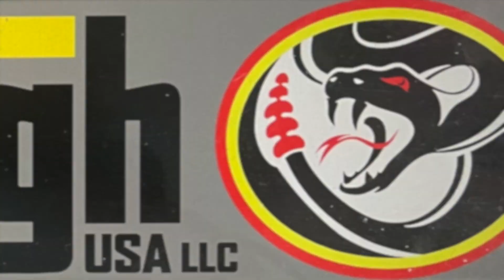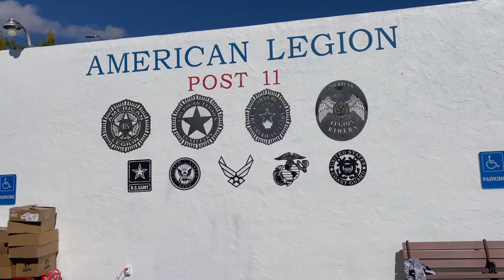Douglas Veteran's Day Parade 2023 & C30 Tow Truck Referb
In todays video, we are updated on progress referring the old square body C30 Chevy tow truck. Then it was spectate at the weekends Veteran's Day Parade in the main street of Douglas, Arizona.